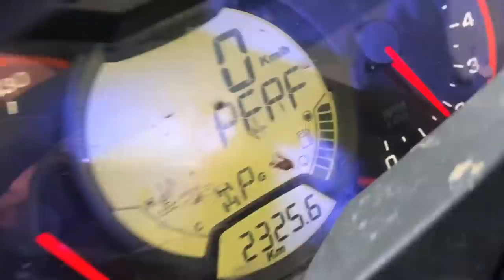NEW 32" AT Warrior TIRES NEXT LEVEL!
Brand new SuperATV AT Warrior 32" tires install and ride with the Maverick X3! These tires are unreal! Highly recommend.

TOP VIDEOS